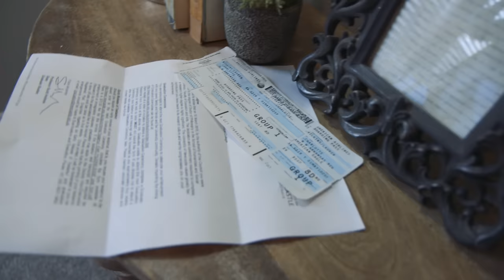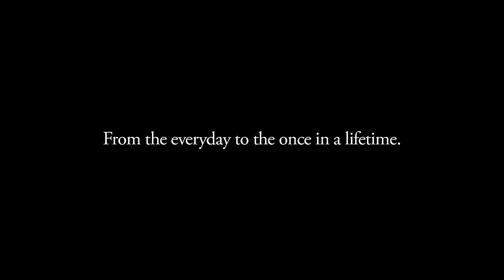Lauren James: Once In A Lifetime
From the everyday to the once in a lifetime Lauren James is with you.